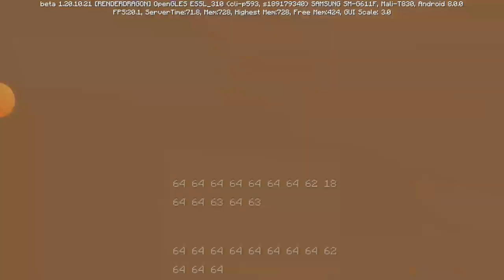Minecraft eski şehirim